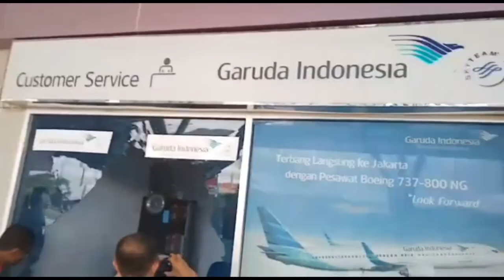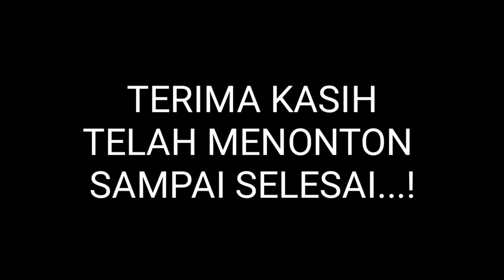Papua hancurkan bandara